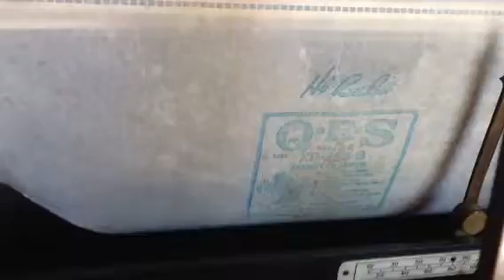When you wish upon a star pianola